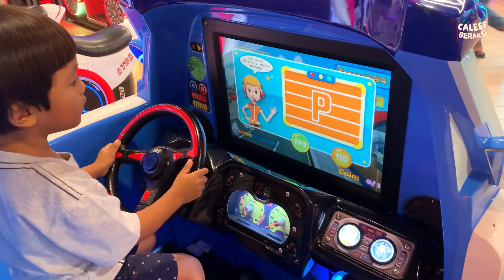Nyetir Mobil Polisi Penyelamat! 😍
Hai semuanya. Kali ini Caleef nyetir mobil polisi penyelamat di timezone Ambarukmo Plaza Yogyakarta. Yuk tonton keseruannya di video ini 😍

Caleef Beraksi adalah channel yang ramah untuk anak. Mengajak anak untuk ikut bermain sambil belajar sehingga dengan keseruannya bisa sekaligus menambah wawasan pada anak.

Isi kontennya tentang ide bermain di rumah (di playlist main di rumah), main ke tempat tempat wisata (di playlist main di luar), kegiatan jalan
(di playlist travelling), dan makan makan (di playlist kulineran)